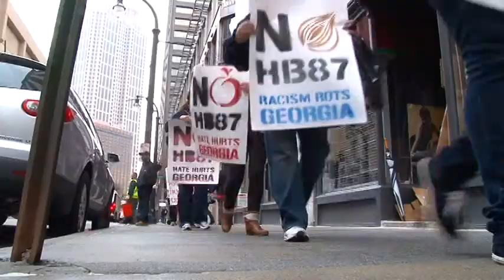immigration hearing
Hearings on Alabama and Georgia's tough Immigration Laws.